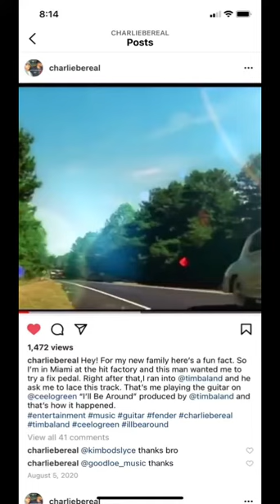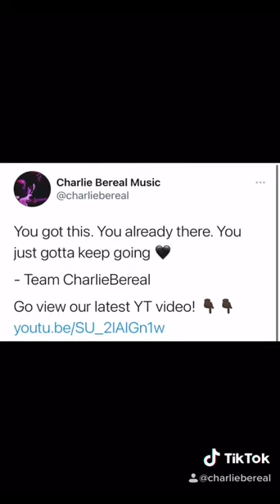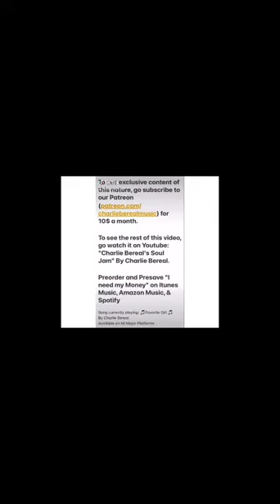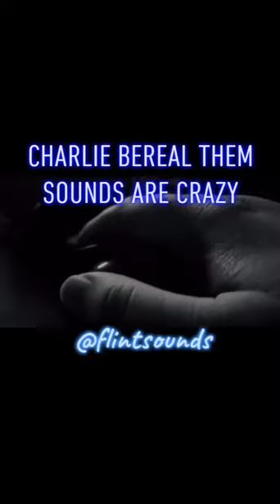Team CharlieBereal Daily Vlog #4 Sample Packs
Amazon Music: